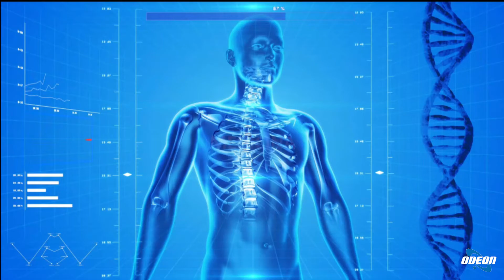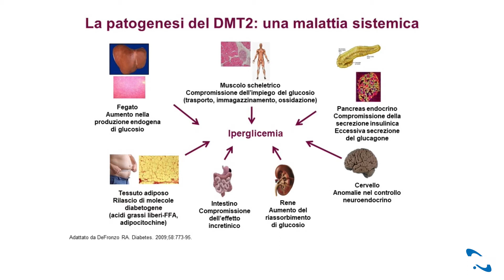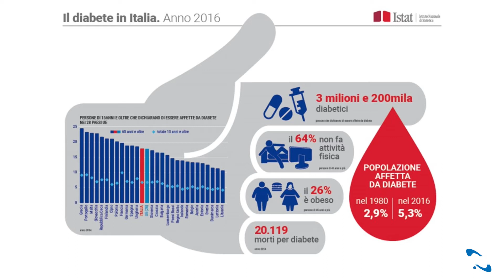Dott. Mario Manunta - La gestione efficace del diabete: informazioni utili e prevenzione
In questa puntata di Eccellenze Italiane, si parlerà del diabete. Il dottor Manunta spiega che l'iperglicemia è solo una spia di qualcosa che non va nel nostro organismo, coinvolgendo vari organi come fegato, muscoli, pancreas, cervello, reni, intestino e tessuto adiposo. Parla dell'importanza della consapevolezza del diabete per un trattamento corretto e dell'evoluzione delle terapie per il diabete di tipo 2. Si sottolinea l'importanza della prevenzione, della corretta alimentazione e dell'attività fisica. Sono menzionati i campanelli d'allarme per individuare il diabete, come l'urinare frequente, la stanchezza e la fame eccessiva. Si evidenzia che il problema nelle prime fasi della malattia non è la mancanza ma l'eccesso di insulina non utilizzata correttamente. Si invita alla corretta informazione e collaborazione tra esperti e giornalisti per diffondere la cultura sulla gestione del diabete. Si conclude con l'invito a seguire le repliche su medicina365.it e l'augurio di un buon proseguimento della trasmissione.